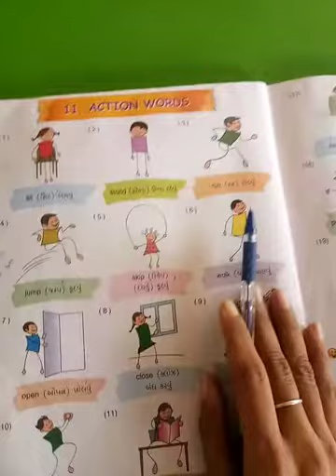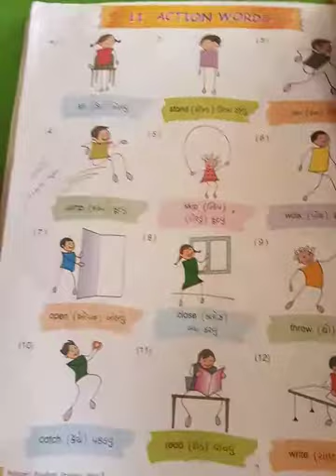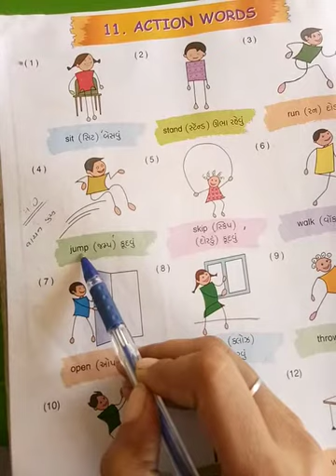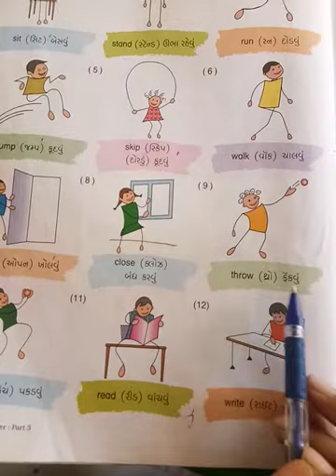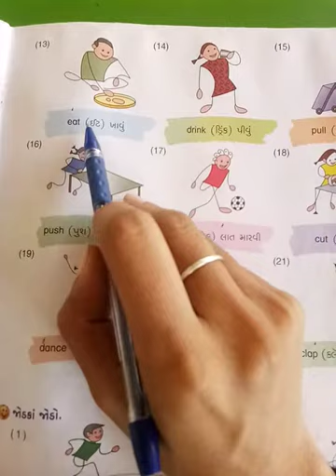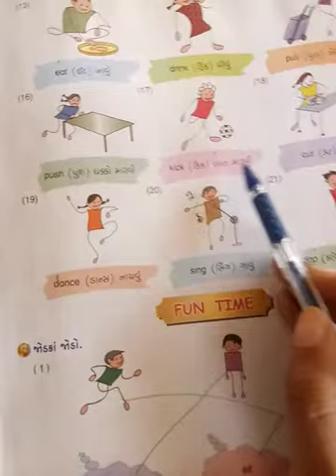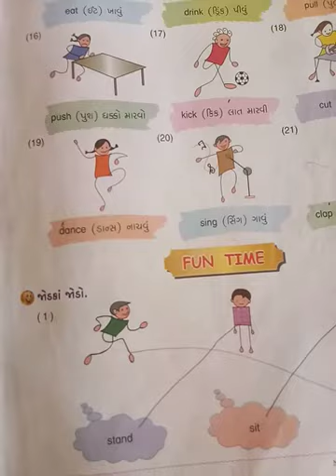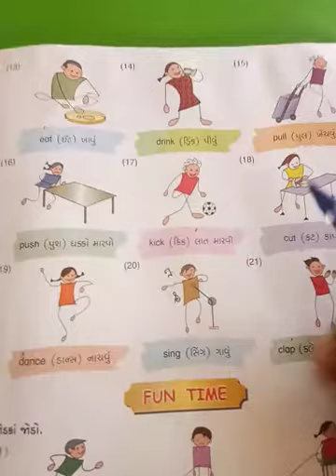std 3 english rivison